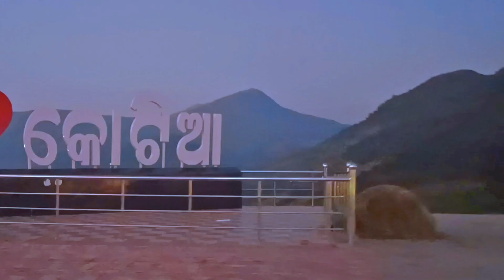Deomali hill in odisha | Iconic journeys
Bgm obtained from YouTube library